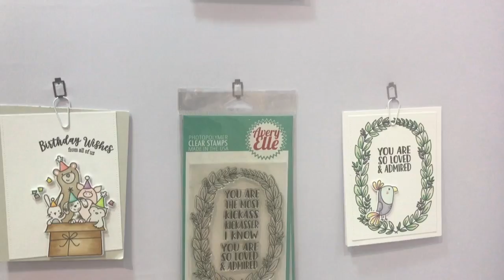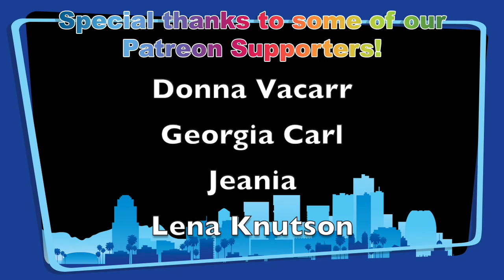Avery Elle - Creativation 2018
Join us for a look at the Avery Elle booth at Creativation!

Avery Elle makes great clear stamps along with coordinating papers, inks and ribbons. All manufactured in the USA!

We were excited by the new Liquid Watercolors they shared with us at their booth. Easy to get a range of shades of a color and it all coordinates with their line.

🌟  Creativation 2018

Creativation, the conference for creative industry professionals; buyers, suppliers, designers, makers, bloggers, media and entrepreneurs from around the world.  A mix of education, industry insights, and product showcase hosted in Phoenix, AZ by The Association For Creative Industries. Many vendors release new products at the show to buyers and the media.

The show is not open to the public, so each year Crafts By Two offers you a peek at the show with our videos so you can enjoy it with us!

Don't miss out on the videos and the fun!

🌟  Get Social with Crafts By Two!

We love to interact with our viewers! Join us all over the internet on social media to keep in touch. Twitter, Pinterest, Periscope, Instagram and more…

We appreciate your patronage and offer a variety of perks as a thank you for your support!

Our theme music is "We Press On"